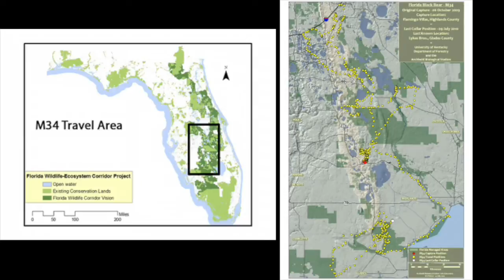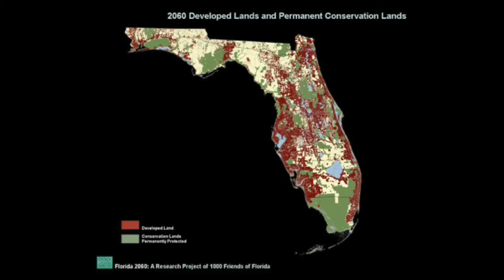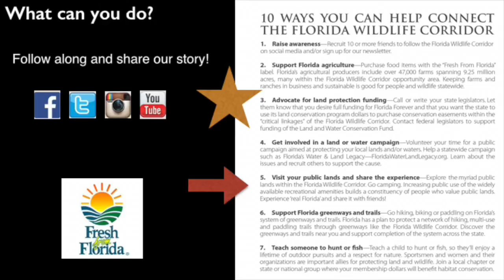Connecting to Keep Florida Wild | Mallory Lykes Dimmitt | TEDxBerkeleyPrep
Mallory Lykes Dimmitt talks about Florida's wildlife at a 2015 TEDx event in Tampa.

Mallory Lykes Dimmitt, Berkeley Preparatory School Class of 1994, is a seventh generation Floridian whose childhood was partly spent exploring the lands and waters of central Florida. She pursued her passion for the outdoors by receiving her B.S. in Natural Resources from the University of the South in Sewanee, Tennessee. She was also awarded a Doris Duke Conservation Fellowship at Duke University’s Nicholas School of Environment where she earned a Master’s of Environmental Management.

Some of Mallory’s projects include protecting river corridors and large landscapes in Colorado with The Nature Conservancy, research in Sri Lanka for the International Water Management Institute and strategic planning and organizational development with Legacy Institute for Nature & Culture (LINC). She currently serves as the Executive Director for the Florida Wildlife Corridor.